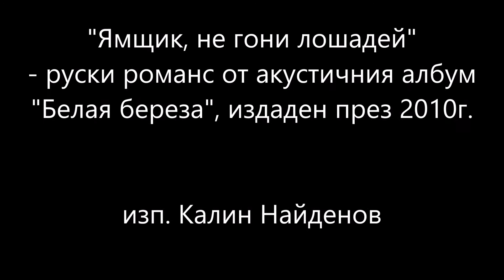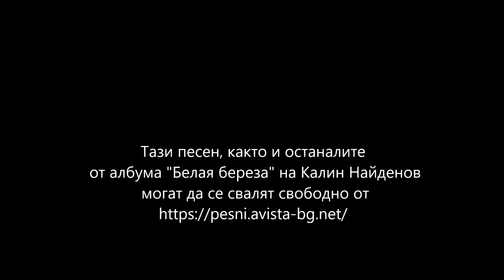Kalin Naydenov - Ямщик, не гони лошадей!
Ямщик, не гони лошадей! - руски романс в изпълнение на Калин Найденов - китара и вокал